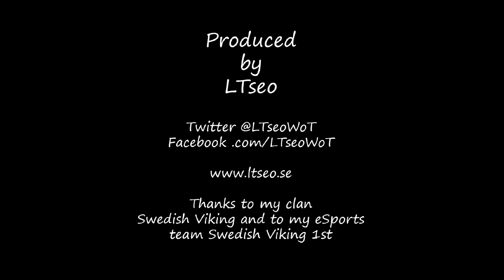nVidia GeForce, Swedish Viking vs. RAGE!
Looser brackets round 2, 6/18 in nVidia GeForce, The World of Tanks International Open - Playoffs. Swedish Viking vs. RAGE!